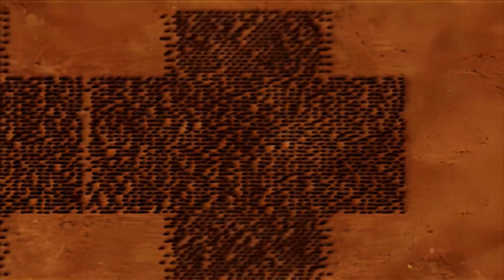Rammstein - Links 2-3-4 (Upscaled)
Album: Mutter
Year: 2001

This is a song by German Neue Deutsche Härte band Rammstein. It was released as the second single from their third studio album, Mutter, on 14 May 2001. It is a politically charged song, taking aim at early allegations of Nazism against the band by revealing that they are politically left-wing. The chorus states "they want my heart on the right, but when I look down, it beats on the left", implying they are on the left of the political spectrum. The refrain “Links, Zwo Drei Vier” (“Left, Two Three Four”) is an allusion to the revolutionary song Einheitsfrontlied, written by Bertolt Brecht for the Communist Party of Germany in the 1930s and re-popularized by Hannes Wader in the German Democratic Republic. The song was a top 40 hit in Germany, Austria, and Finland.